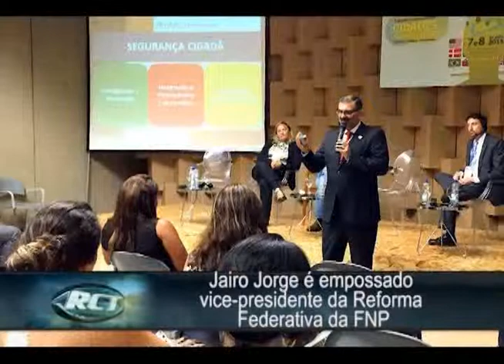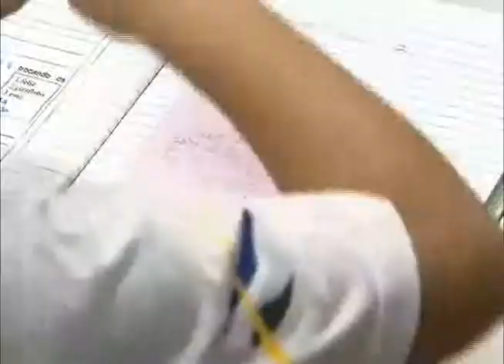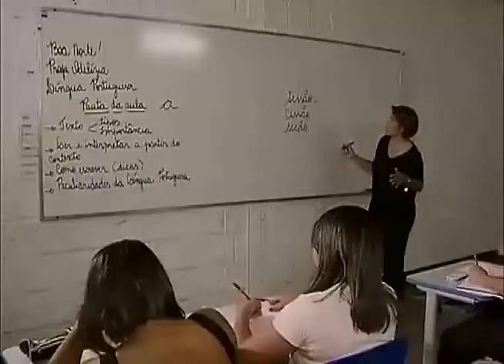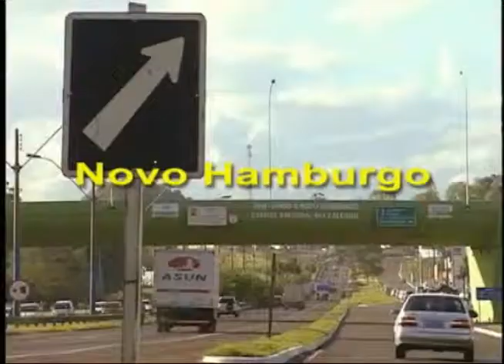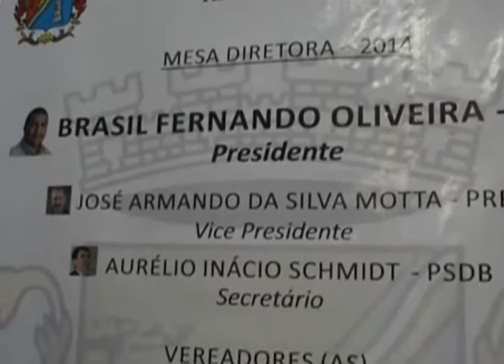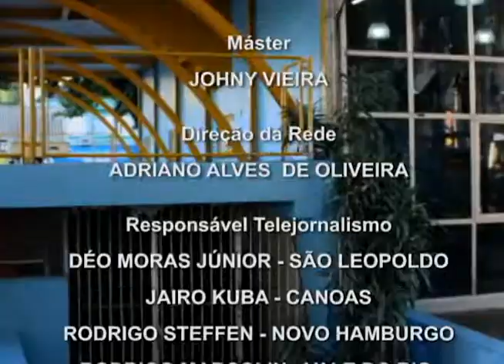10.04 - JRCT 132